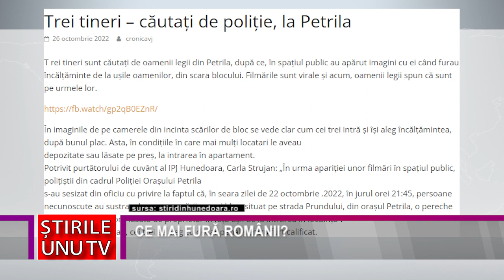CE MAI FURĂ ROMÂNII?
Trei tineri sunt căutați de oamenii legii din Petrila, după ce, în spațiul public au apărut imagini cu ei când furau încălțăminte de la ușile oamenilor, din scara blocului. Filmările sunt virale și acum, oamenii legii spun că sunt pe urmele lor.